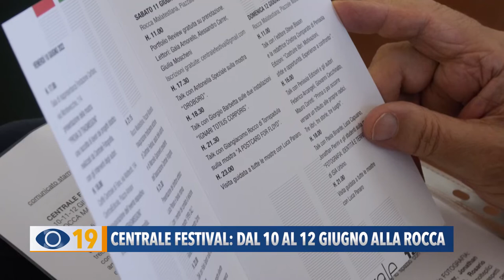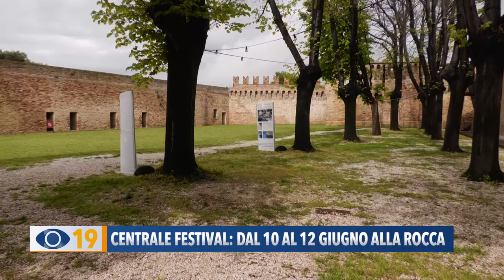Centrale Festival: dal 10 al 12 giugno alla Rocca Malatestiana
Mostre, conversazioni con gli artisti, presentazioni di libri e 50 autori coinvolti: alla Rocca Malatestiana di Fano torna Centrale Festival dedicato alla fotografia e all’arte contemporanea. Venerdì sera l’inaugurazione.